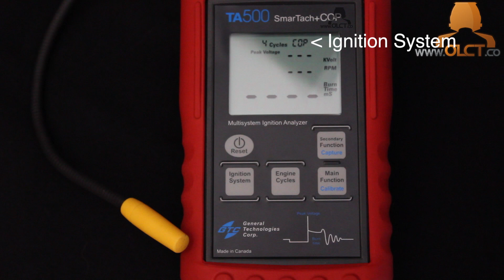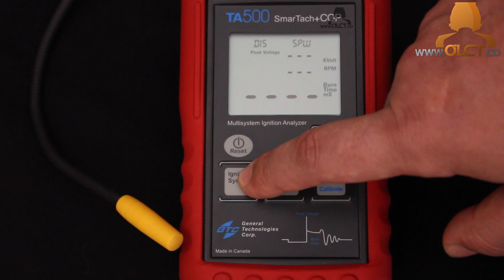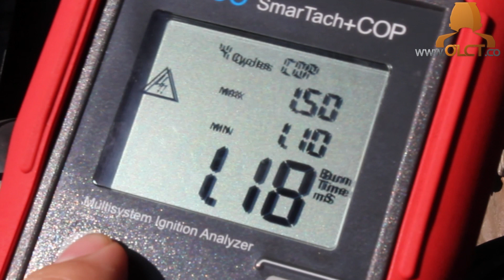Ignition System Analyser Function Overview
- GTC TA500 Operation and Function Overview